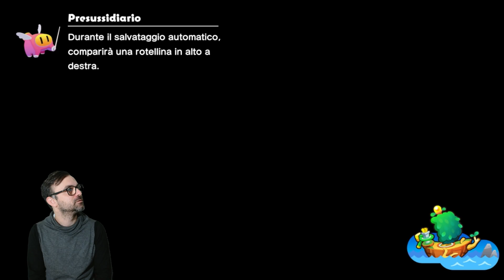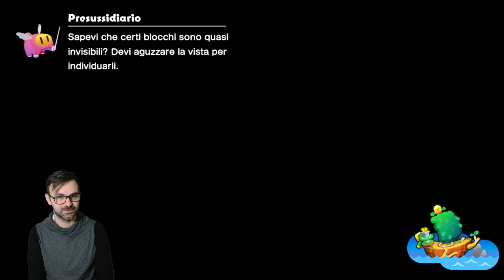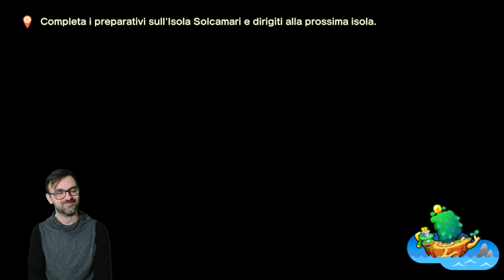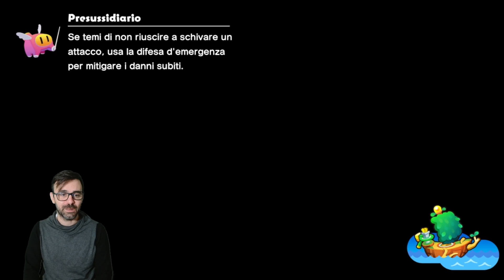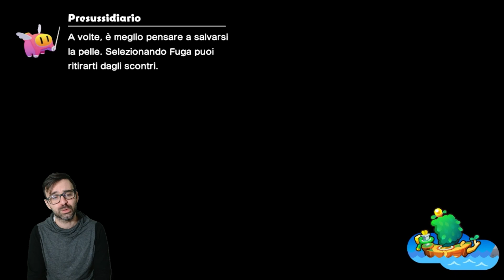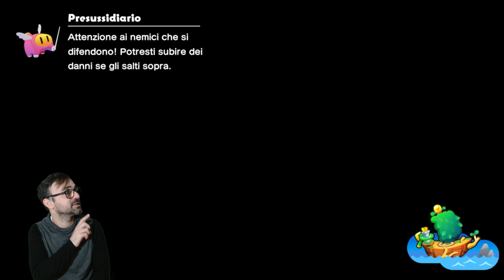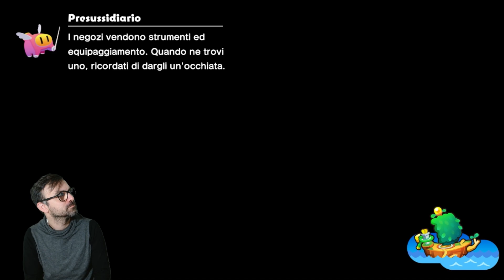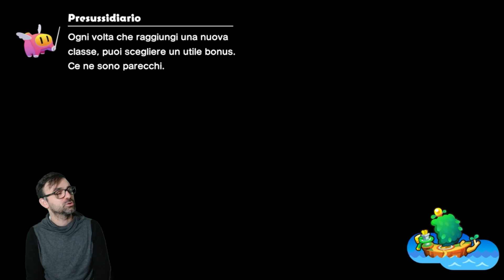L'ISOLA ROCCIGNA NEI GUAI (PT. 8) - MARIO & LUIGI FRATERNAUTI ALLA CARICA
Iniziamo il nostro viaggio con i fratelli più famosi al mondo, in questa nuova avventura sull'Isola Solcamari, riusciranno Mario e Luigi a ricollegare tutte le isole? scopriamolo insieme in questa nuova serie 🔥

0:00 ritorna sull'Isola Spira
2:00 Rafanonno N. 2
3:45 si continua con l'esplorazione
5:15 Sly manca un blocco nascosto
6:20 Battaglia N. 1
7:10 Battaglia N. 2
8:15 Sfida superata Esperto combo Martello
8:35 controllo delle sfide
9:20 Battaglia N. 3
11:05 Battaglia N. 4
12:10 esplorazione
12:50 ma esistono questo sito archeologico?
13:00 esplorazione
13:50 cambio di corrente
14:35 ritorno all'isola solcamari
15:00 veniamo a sapere di un emergenza sull'isola Roccigna
16:30 ritorno all'isola Roccigna
16:45 Ferruccia ci informa su cosa è successo
17:00 compare uno strano individuo: Roccio
17:35 Battaglia N. 5
18:35 Tutorial Contrattacchi martello
19:55 Ferruccia conosce Roccio?
20:20 esplorazione
21:00 blocco invisibile
21:30 Battaglia N. 6
22:05 esplorazione
22:35 fermata negozio equipaggiamento
24:20 usiamo il blocco per curarci
24:30 facciamo scendere il ponte
24:55 ci servono le spine
25:25 Battaglia N. 7
26:40 luogo nascosto
27:15 blocco invisibile
27:35 battaglia N. 8
28:55 Battaglia N. 9
30:40 Battaglia N. 10
31:30 Nuovo livello 8 per Mario e Luigi
31:35 Tutorial Salire di classe
32:15 Scelta bonus per Mario: Protezione + 1
33:05 Scelta bonus per Luigi: Pretezione + 1
34:30 Luogo nascosto
35:25 luogo nascosto
36:20 Battaglia N. 11
37:15 sistemiamo la prima spina
37:30 saluti finali

💖  GRAFICO DI FIDUCIA  💖
 @UG_Studios  grafiche, thumbnail, loghi, emote ecc

💰  ABBONAMENTI  💰
potete abbonarvi partendo da soli 0,99€ un piccolo supporto mensile per la crescita del canale, ricevendo contenuti esclusivi, emote, badge abbonati ecc

Faccio parte dei Nintubers una community ufficializzata da nintendo, che riunisce creator meritevoli a tema nintendo!